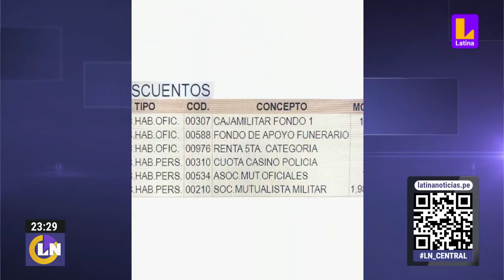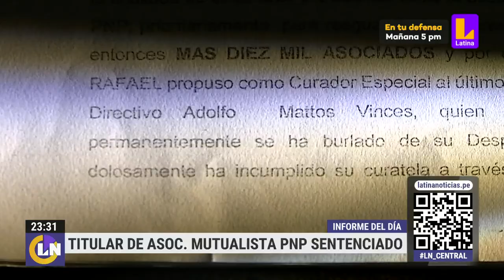PNP descuenta dinero a policías para polémica asociación ahorrista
Administrador de la Asociación Mutualista de Oficiales ha sido sentenciado por pagar S/ 100 mil soles a jueza.